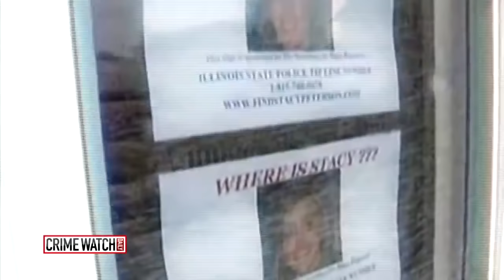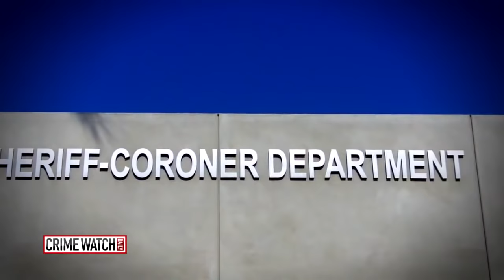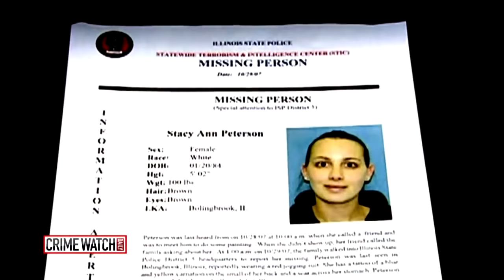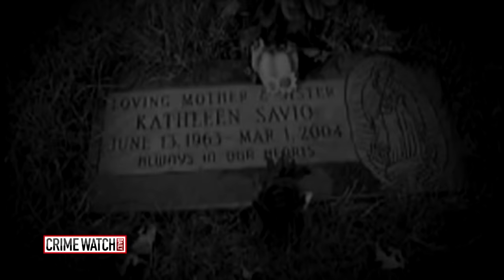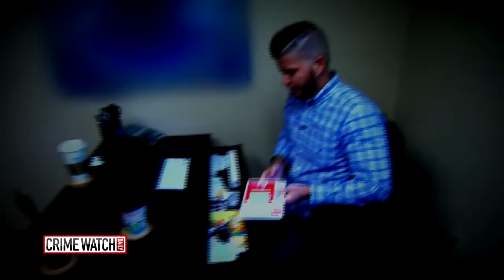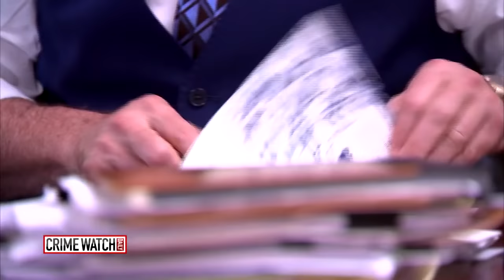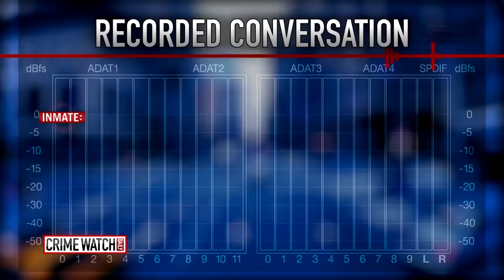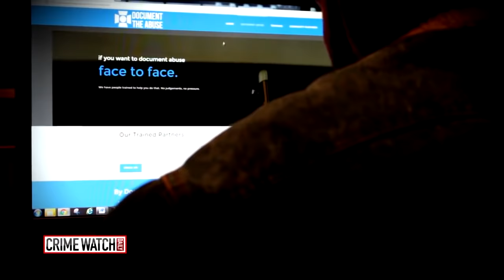Drew Peterson and Stacy Peterson (Full episode)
The life and crimes of Drew Peterson have made international headlines. Now, his own sister-in-law is breaking her silence to talk about what it was like living under the same roof.